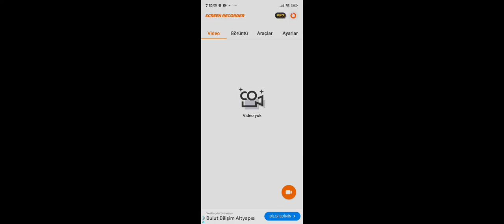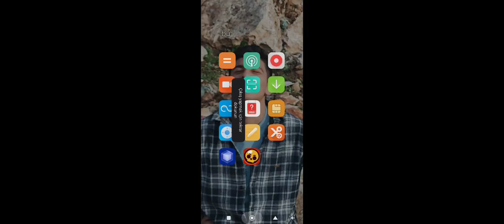bugün brawl star oynadık ilk videom